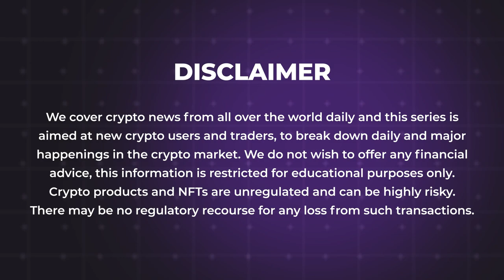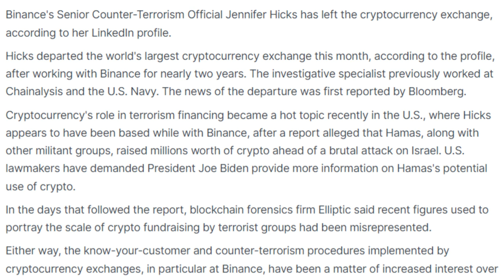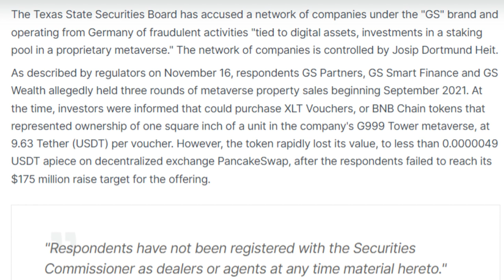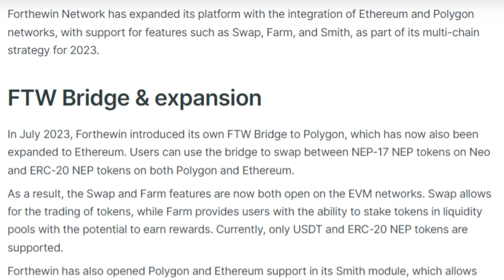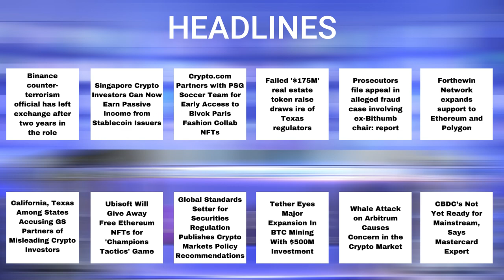18/11/2023| Cryptocurrency news today | Crypto news today | Bitbns Hindi news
-Binance counter-terrorism official has left exchange after two years in the role
-Singapore Crypto Investors Can Now Earn Passive Income from Stablecoin Issuers
-Crypto.com Partners with PSG Soccer Team for Early Access to Blvck Paris Fashion Collab NFTs
-Failed '$175M' real estate token raise draws ire of Texas regulators
-Prosecutors file appeal in alleged fraud case involving ex-Bithumb chair
-Forthewin Network expands support to Ethereum and Polygon
-California, Texas Among States Accusing GS Partners of Misleading Crypto Investors
-Ubisoft Will Give Away Free Ethereum NFTs for 'Champions Tactics' Game
-Global Standards Setter for Securities Regulation Publishes Crypto Markets Policy Recommendations
-Tether Eyes Major Expansion In BTC Mining With $500M Investment
-Whale Attack on Arbitrum Causes Concern in the Crypto Market
-CBDC’s Not Yet Ready for Mainstream, Says Mastercard Expert